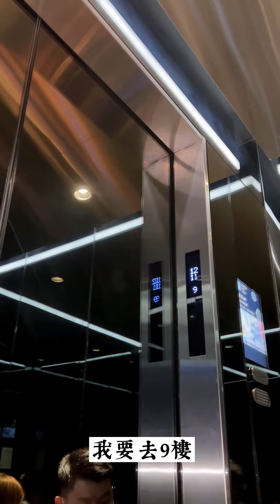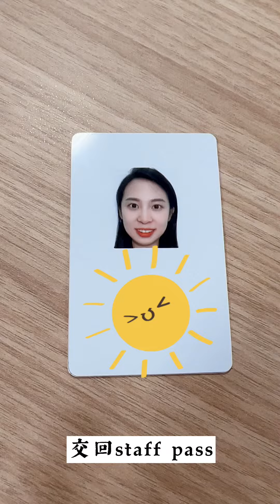My Last Day of Work at PwC Singapore 離職小記錄。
20220414
今天從PwC Consulting畢業了
這是我第一份在新加坡的工
遇到很棒的老闆 很幽默的同事 每天相處都很愉快！
謝謝每一位幫助我的人！